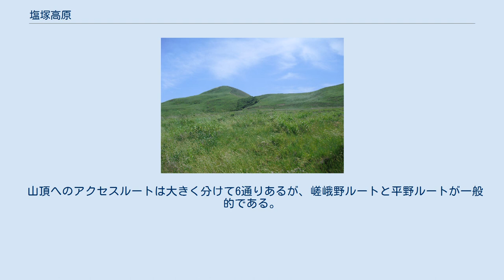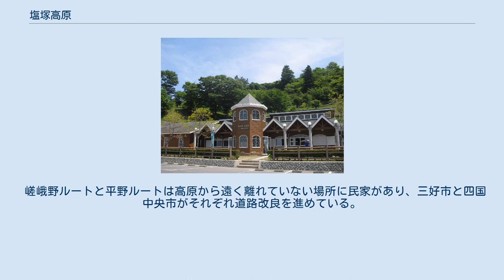塩塚高原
塩塚高原と塩塚峰 地図 霧の高原 塩塚高原（しおづかこうげん）は、徳島県三好市山城町と愛媛県四国中央市新宮町の境界に位置する標高1,043mの塩塚峰に広がる高原。
徳島県観光協会・徳島新聞社選定とくしま88景。
 塩塚高原は近年まで地元農家に茅肥採取地として活用されていた。
良質な茅肥を守るための野焼きが現在も行われている。
数少ない観光型里山の一つとも言える。
塩塚はもともと愛媛での呼称で、徳島ではドウメキ山と呼ばれていたようである。
春は野焼き（山焼き）、夏から秋にかけてはパラグライダー、キャンプ、ススキが、また夜遅くには満天の星が観賞出来ることでも有名。
 塩塚峰を挟んで、高原の北側に三好市の塩塚高原キャンプ場、西側に四国中央市の霧の高原、東側に三好市の塩塚高原展望台がある。
高原内の施設を利用することにより、キャンプ、オートキャンプ、パラグライダー、サイクリング等が可能である。
 4輪バギー、スカイコースター、草ソリゲレンデ、ビームライフル、ヘラクレスの冒険砦、ちびっこじゃぶじゃぶ池、クライミングウォールなどがある。
 山頂へのアクセスルートは大きく分けて6通りあるが、嵯峨野ルートと平野ルートが一般的である。
 嵯峨野ルートと平野ルートは塩塚高原キャンプ場付近で、新瀬川ルートと尾又ルートは塩塚高原展望台の東で合流する。
 嵯峨野ルートと平野ルートは高原から遠く離れていない場所に民家があり、三好市と四国中央市がそれぞれ道路改良を進めている。
尾又ルートは仏子谷川沿いの道路幅員が主要2ルートほど広くはない。